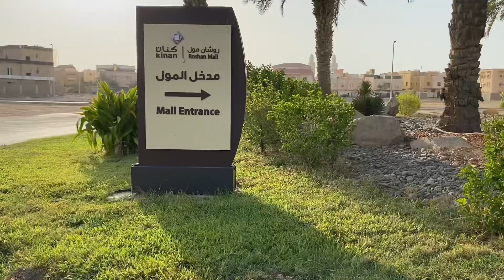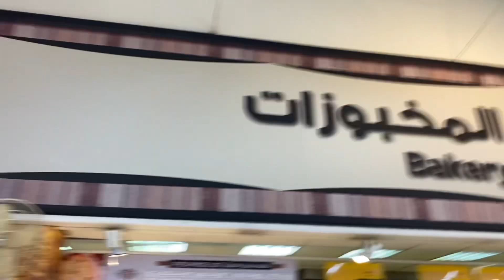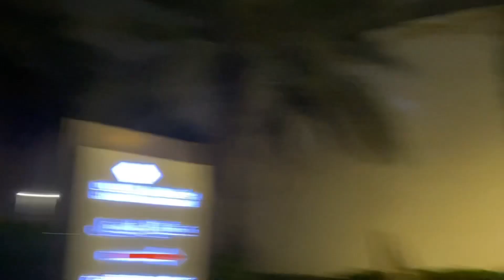Miss this place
Miss this place roshan mall